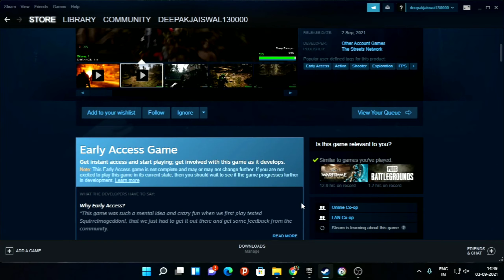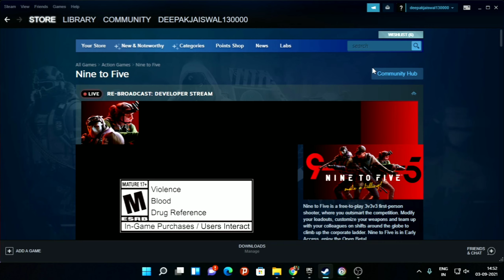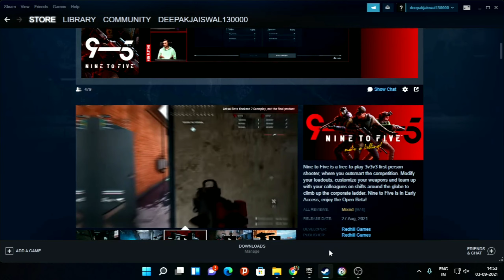This Week's 6 New FREE PC GAMES🔥 SEPTEMBER 2021 | HURRY UP!! Grab it NOW😱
- Please help us to Make Good constants for you.
[Comment/Feedback] ..

free games on epic games,
free games epic,
epic games store free games,
august,
deepak dildaar gaming,
free steam games,free pc games,
free games
,ddg,
pc games,
steam free to play games,
steam free to play games for low pc,
steam free games
THIS WEEK FREE GAMES
free games on august game
microsoft free game
This Week's 6 New FREE PC GAMES SEPTEMBER 2021
new free pc games